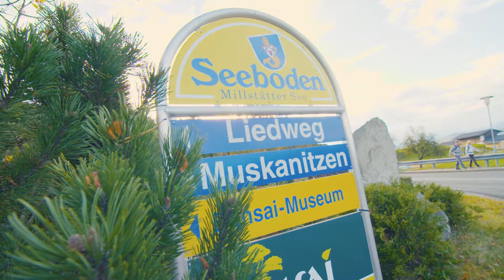Seeboden stellt sich vor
Voll Stolz berichtet Bürgermeister Wolfgang Klinar über seine Gemeinde. Mit über 6.400 Einwohnern ist Seeboden nicht nur als Tourismusgemeinde interessant. Die perfekte Infrastruktur bietet auch für Bewohner eine ideale Basis.